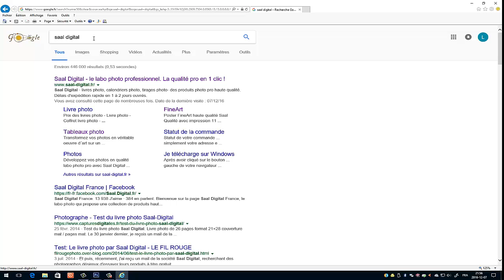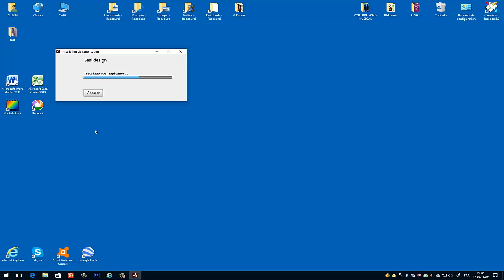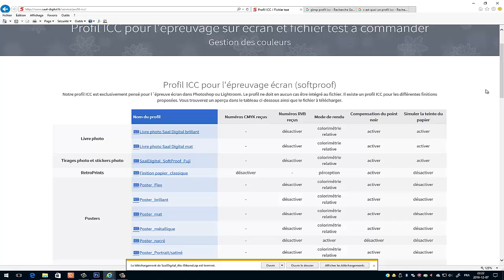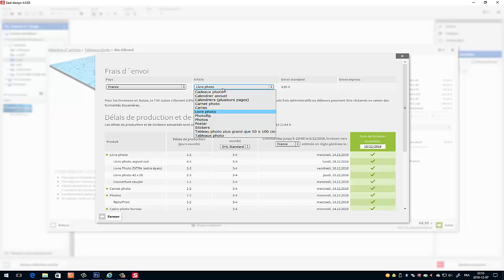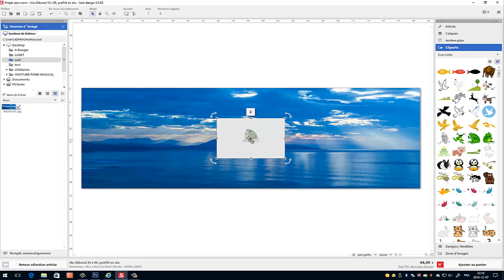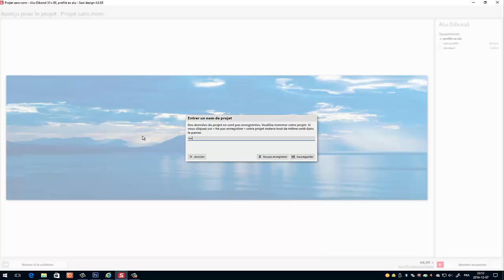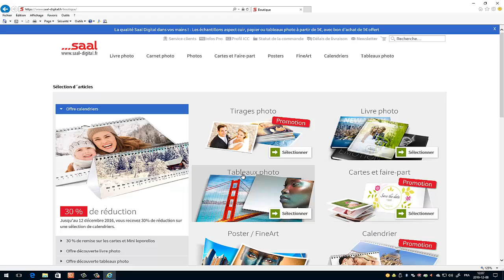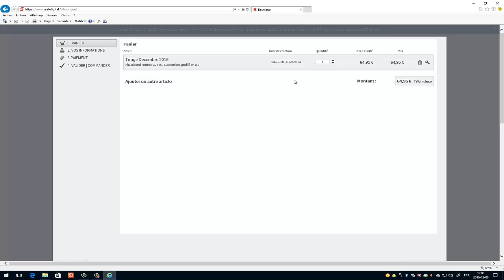Saal digital - mise en ligne via le logiciel /Mise en ligne direct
Dans cette vidéo, nous allons apprendre à utiliser et à installer les services de SAAL Digital (Société Allemande) de tirage photo . Dans notre test nous allons créer un tirage 30 x 90 sur Alu Dibond